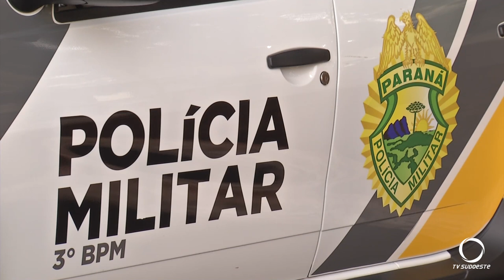Polícia abre investigações sobre a morte do pecuarista Daniel Czarneski em Palmas